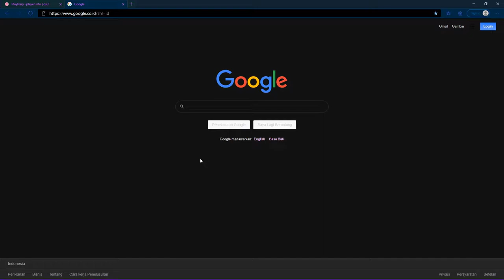Cookiezi Cursor.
I suddenly became Cookiezi after using this cursor.

Sorry for the face.

Copyrighted music, I can't buy the music license.

This is auto play mod